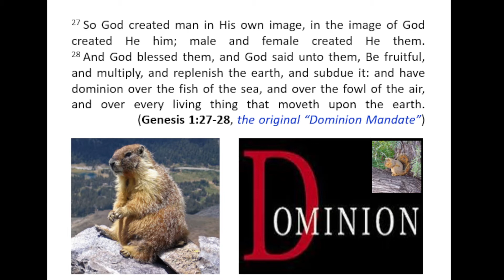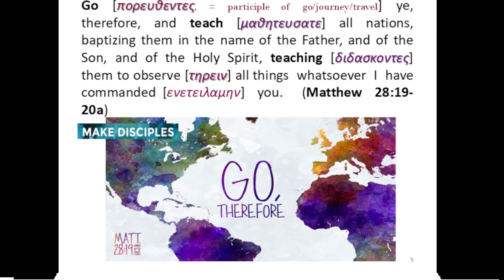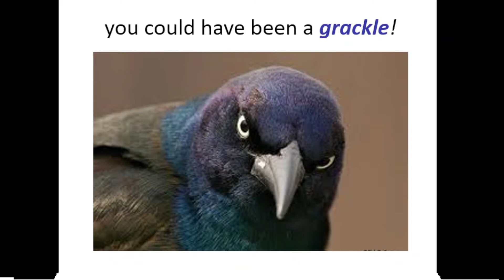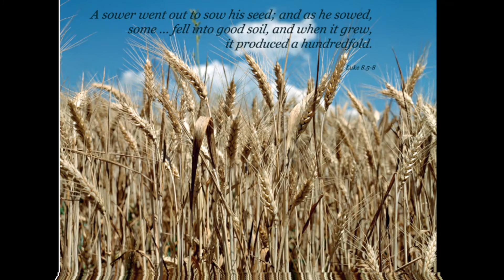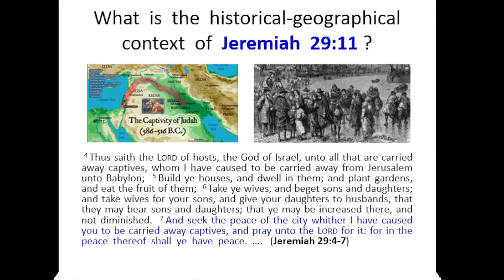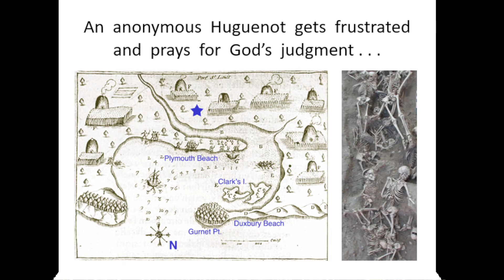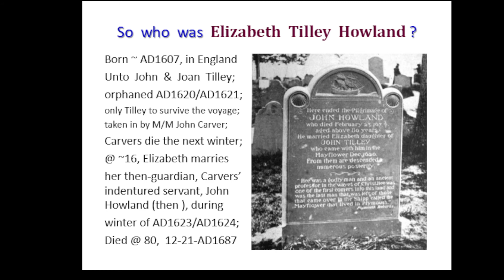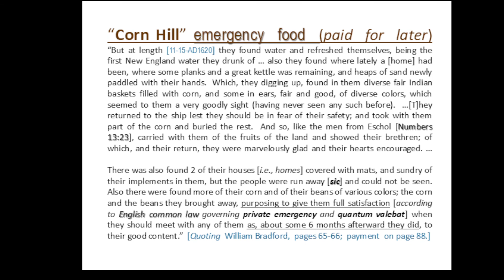Blending the Great Commission with the Genesis Mandate/Jim Johnson/Session 1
Lecture # 1: Introducing the Genesis Mandate and the Great Commission